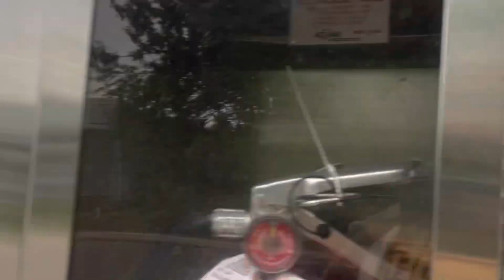Building Fire Investigation @Wawa Ridley Township Pa 5-13-23